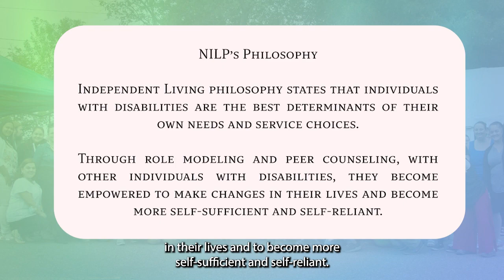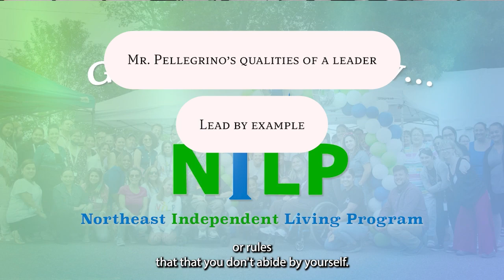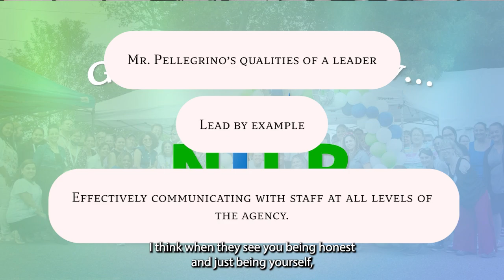Getting to Know NILP Interview with Matt Pellegrino - CEO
In this episode of "Getting To Know NILP", Mark Wheeler, NILP Multimedia Production Manager and host of show, interviews Matt Pellegrino, NILP Chief Executive Officer (CEO) about NILP's programs and services and how he views his role overseeing the organization as an Independent Living Center that provides peer to peer resources for people with disabilities.